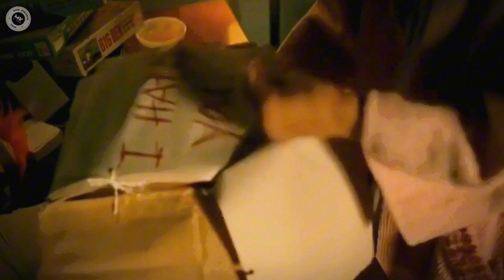MASHUP - Fugees Vs Eminem - Ready Or Not & Cleanin' Out My Closet (MK Remix / 2024)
Fugees
Eminem
Ready or not
Cleanin out my closet
Mashup 2024
MK Remix 2023
Hip Hop
Rap